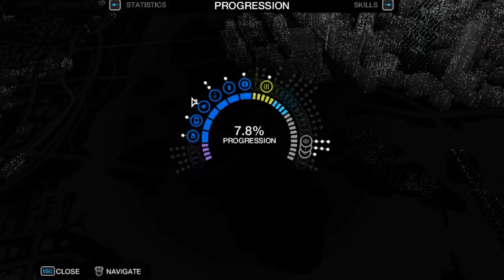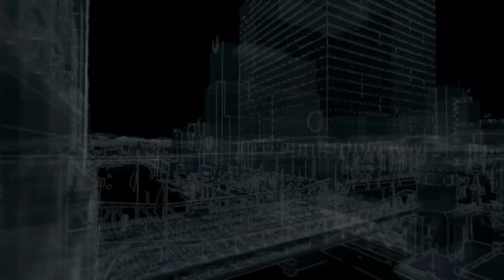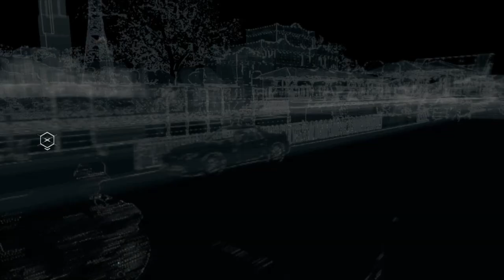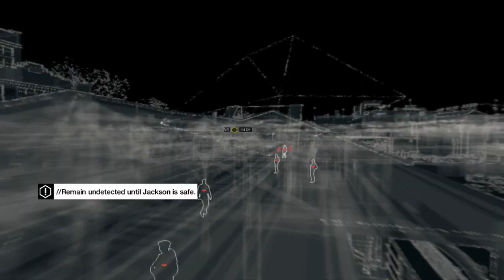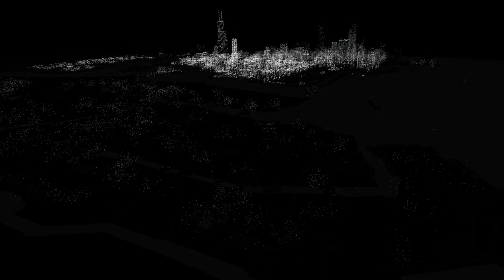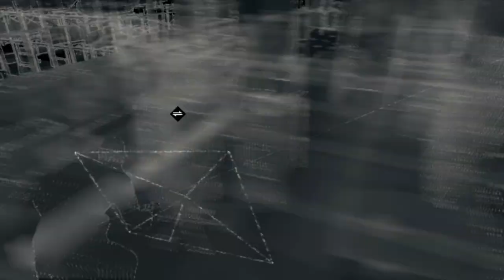WATCH DOGS - Full Gameplay Walkthrough Part 3 - PROTECT CLARA AKA BODBOY 7 - (2022)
Watch Dogs (stylized as WATCH_DOGS) is an action-adventure video game franchise published by Ubisoft, and developed primarily by its Montreal and Toronto studios using the Disrupt game engine.[1] The series' eponymous first title was released in 2014, and it has featured three games in total, the most recent being 2020's Watch Dogs: Legion. Several tie-in books and comic book miniseries set in the games' universe have also been published.

Gameplay in the Watch Dogs games focuses on an open world where the player can complete missions to progress an overall story, as well as engage in various side activities. The core gameplay consists of driving, shooting, and stealth segments, with occasional role-playing and puzzle elements. The Watch Dogs games are set in fictionalized versions of real-life cities, at various points in time, and follow different hacker protagonists who, while having different goals to achieve, find themselves involved with the criminal underworlds of their respective cities. The antagonists are usually corrupt companies, crime bosses, and rival hackers who take advantage of ctOS (central Operating System), a fictional computing network that connects every electronic device in a city together into a single system and stores personal information on most citizens. The player also has access to ctOS, which can be used to control various devices to assist them in combat, stealth, or solving puzzles.

GPU: NVIDIA GeForce GT 1030 2GB
CPU: Intel(R) Core(TM) i5-3470S CPU @ 2.90GHz
Memory: 12 GB RAM.

THANKYOU FOR WATCHING WATCHDOGS PART 3